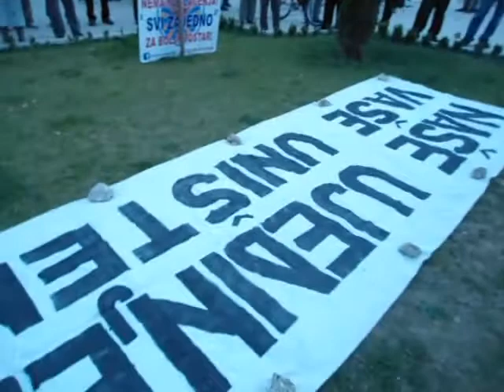Obraćanje Amele Sarić na protestima u Mostaru, 22.03.